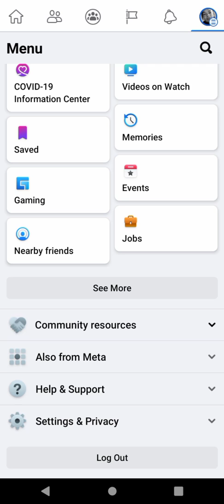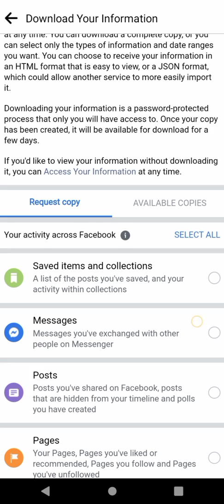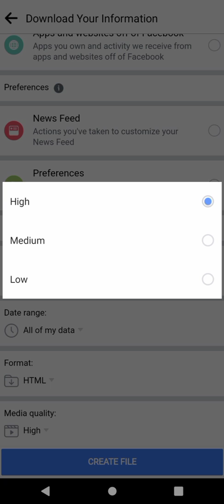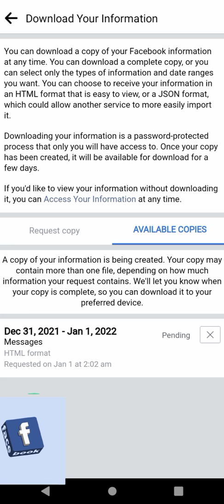HOW TO RECOVER DELETED MESSAGES ON FACEBOOK - RECOVER ALL DELETED FACEBOOK ACTIVITIES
This video tutorial will showcase how to recover all deleted Facebook activities

For emphasis, we will be recovering only messages

If you have deleted any message or any activity at all on your Facebook profile like: messages, posts, reactions, reviews, polls, comments, stories, videos etc at the end of this video you will learn how to recover them

You will select the format you want to receive these activities, the time range  as well as the quality.

Once the recovered information is ready, you can view it or simply download it

Care to join the Amazing Minds League on Facebook?

On JannyCee TV I inform, educate and entertain through SERIES of creative and valuable contents.